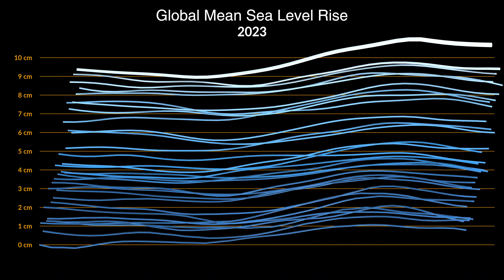PREFIRE: A Mission to Better Understand Earth’s Polar Regions (Mission Overview)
JPL-20240516-PRFIREf-0001-PREFIRE Overview Video
NASA’s PREFIRE mission aims to improve global climate change predictions by expanding our understanding of heat loss at the polar regions. The Polar Radiant Energy in the Far-InfraRed Experiment (PREFIRE) will send two shoebox-size satellites into space to study the Arctic and Antarctic. They’ll be the first to systematically measure heat in the form of far-infrared radiation emitted from those regions.

Earth absorbs much of the Sun’s energy at the tropics. Weather and ocean currents then move that heat toward the poles, which help regulate Earth’s climate by radiating that heat back into space. But the Arctic is warming about three times faster than anywhere else on Earth, and that’s leading to increased ice sheet melt and sea level rise in coastal communities. The data from PREFIRE will help scientists better understand how Earth’s polar regions respond to climate change and what that might mean for the future.

Credit: NASA/JPL-Caltech/University of Wisconsin
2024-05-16